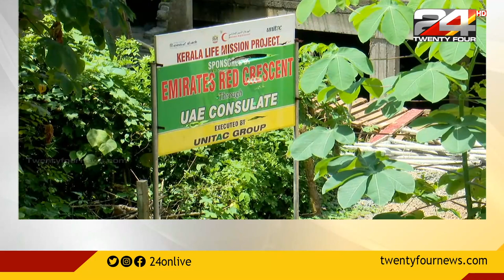ലൈഫ് മിഷൻ കേസ് ;ഹൈകോടതി ഇന്ന് വാദം കേൾക്കും